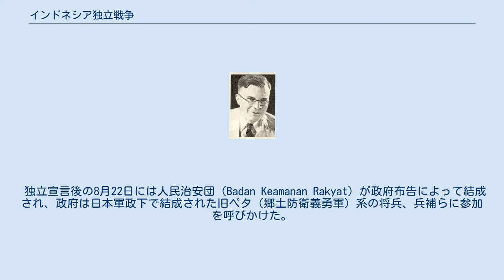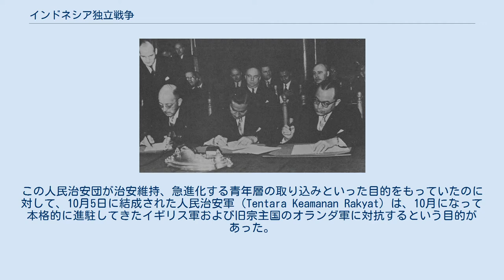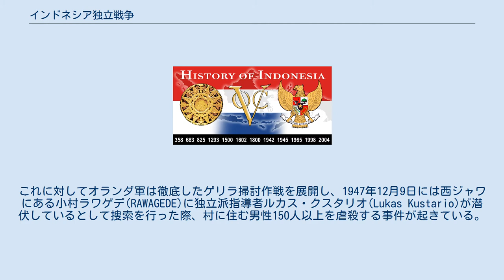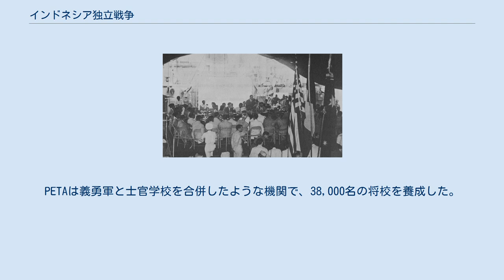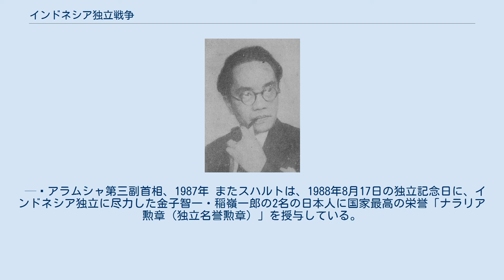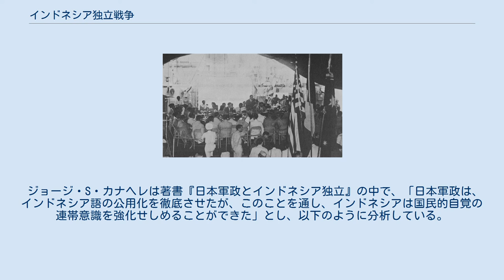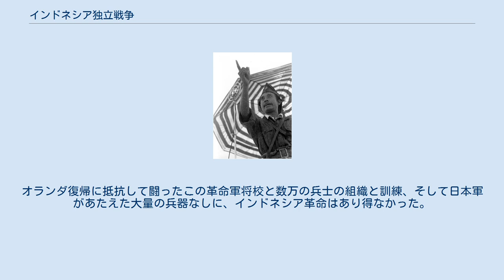インドネシア独立戦争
インドネシア独立戦争（インドネシアどくりつせんそう）とは、日本が太平洋戦争で連合国へ降伏した後の旧オランダ領東インドで、独立を宣言したインドネシア共和国と、これを認めず再植民地化に乗り出したオランダとの間で発生した戦争（独立戦争）である。
1945年から1949年までの4年5か月にわたる戦争で、80万人が犠牲になった。
 より狭義には、1947年7月21日と1948年12月19日の2度にわたって、オランダ軍がインドネシア共和国に軍事侵攻した結果生じた大規模な軍事衝突を指し、オランダ側ではこの自国の軍事行動を「警察行動」（Politionele acties）と呼称している。
しかし一般的には、インドネシア共和国とオランダ軍との軍事衝突だけでなく、東インドに進駐したイギリス軍とインドネシアの武装組織との武力衝突、インドネシア共和国内での反乱事件や政治闘争、そして軍事衝突とほぼ並行して進められたオランダや国際連合との外交交渉など、インドネシアの独立へ向けての一連の政治過程を総称して「インドネシア独立戦争」という。
 また、植民地時代や日本軍政期には旧東インド領の各地で、伝統的な領主層や貴族層が為政者によって特権を保護されてきたが、独立宣言後にインドネシア人の急進的な青年層や武装勢力によって、これらの者の地位や特権を剥奪する社会革命の動きがみられた。
こうした動きも含めて、一連の事象を「インドネシア（八月）革命」ともいう。
 結果的に、インドネシアは武力闘争と外交交渉によって独立を達成し、1949年12月にインドネシア連邦共和国が成立し、さらに連邦構成国がインドネシア共和国に合流して、1950年8月15日に単一のインドネシア共和国が誕生した。
現在も同日を記念して祝祭日としており、ジャカルタを中心に祝賀される。
 オランダは大航海時代以来、およそ300年にわたって「東インド」と名づけた島々を植民地支配してきた（オランダ海上帝国）。
しかし1941年夏のABCD包囲網以来日本とオランダは敵対し、同年12月8日に大東亜戦争(太平洋戦争)が始まるとオランダ政府は12月10日に日本政府に対して宣戦布告（オランダ領東インド政庁が独断で宣戦布告し、当時ロンドンに亡命していた本国政府が追認したものとされる）、これに応じて日本軍（第16軍、ジャワ島上陸第1陣は約5万5000人）は1942年2月末から3月にかけて、スマトラ島とジャワ島に進攻した。
オランダ領東インド軍（蘭印軍、約4万人）は、3月10日に日本軍に全面降伏した。
 3A運動のポスター（1942年） その後日本軍は、オランダ植民地政府により軟禁されていたスカルノやハッタなどの民族主義運動の活動家を解放し、その後スカルノやハッタと協力体制を取り、さらにインドネシア人を現地官吏に登用したほか、「インドネシア」という呼称を公の場で使用することを解禁し、英語やオランダ語ではなく「インドネシア語」を公用語にした。
 さらに1943年10月には、日本軍の協力を得てインドネシア人指揮官がみずから率いる「民族軍」である郷土防衛義勇軍（ペタ）を組織するなど、日本軍政下ではあったものの、インドネシア人はこれまでのオランダ統治下では決して得ることのできなかった権限を得ることとなったが、この頃までは石油資源の安定確保を目的として東インドを直轄の軍政地域とし、スカルノやハッタらインドネシア民族主義指導者の独立の要請は認めなかった。
 しかし、日本の戦局が悪化してくると、1944年9月3日には将来の独立を認容する「小磯声明」を発表、さらに1945年3月に東インドに独立準備調査会を発足させ、スカルノやハッタらに独立後の憲法を審議させた。
同年8月7日スカルノを主席とする独立準備委員会が設立され、その第1回会議が18日に開催されるはずであったが、8月15日に日本が降伏したことによって、この軍政当局の主導による独立準備は中止されることとなった。
 1945年8月15日、ジャカルタの街に日本が連合軍に降伏したという噂が拡がっていたため、スカルノとハッタは山本茂一郎軍政監と接触して、確実な情報を得ようと務めたが徒労に終わった。
そこで二人は同日14時半頃前田精海軍少将を訪ねたところ、前田は公式な情報がないという理由で回答を留保した。
8月16日早朝、スカルノとハッタは...